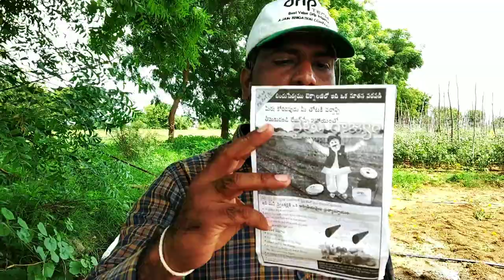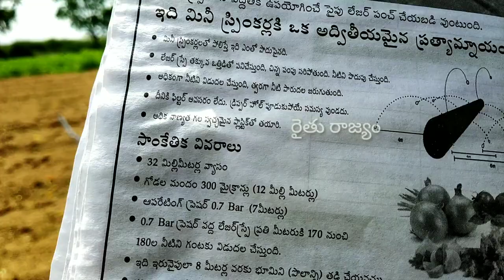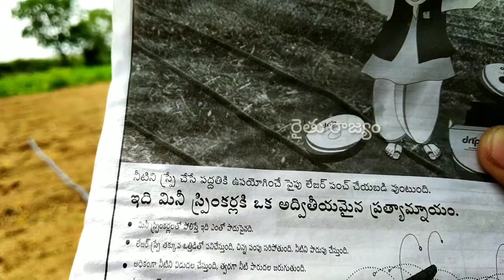రెయిన్ పైపు పూర్తి వివరాలు తెలుగులో |Rain pipe I Jai drip tech Rain pipe Installation,Rainpipe 2021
రెయిన్ పైపు పూర్తి వివరాలు తెలుగులో 2021|జైన్ కంపనీ యొక్క రెయిన్ పైపు పూర్తి వివరాలు| rain pipe installation|Jain rain pipe installation in Telugu|

గమనిక. వీడియో చూసిన తరవాత మీరు అందులో ఉన్న రేట్ అని అనుకోకండి మీ ప్రాంతాలలో రేట్ మారుతుంది ఇది ఫిక్స్ కాదు దయచేసి గమనించగలరు.

Contact...9701674497..చక్రధర్.కోటకొండ
..rain pipe.

Note. ఇక్కడ నేను చెప్పబోయే మీరు చూడబోయే వీడియో కేవలం రైతుల అవసరం మేరకు + వారికి తెలియచెప్పే ఉదేశ్యం తో మాత్రమే మేము విడియోలు చేయటం జరుగుతుంది చూసే వాళ్ళు అవసరం ఉన్న వాళ్ళు మాత్రమే చూడండి చూసి number undi ani మీకు నచ్చిన రీతిలో ప్రవర్తించటం వలన చట్టరీత్యా చర్యలు తీసుకుంటామని తెలపడం జరుగుంది .TQ మర్యాద పూర్వకంగా ఉందాం.

________yours. chakradhar. 🙏🤝💛👇,,,,